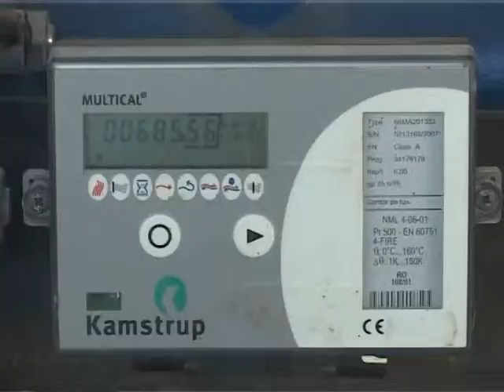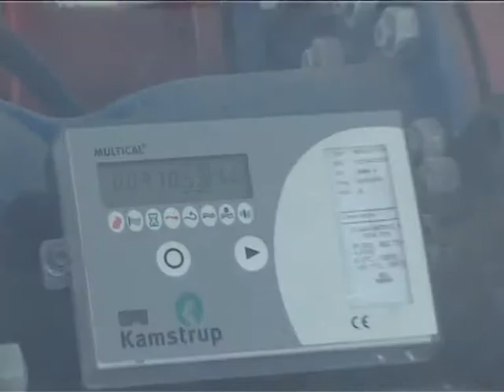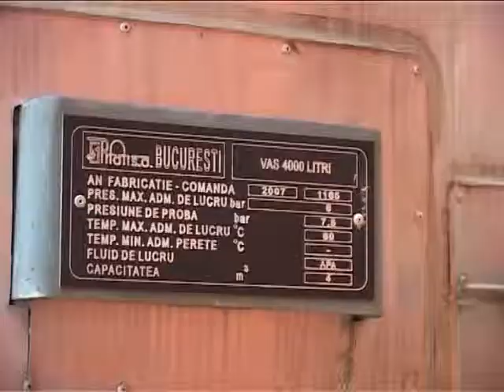cadre punct termic